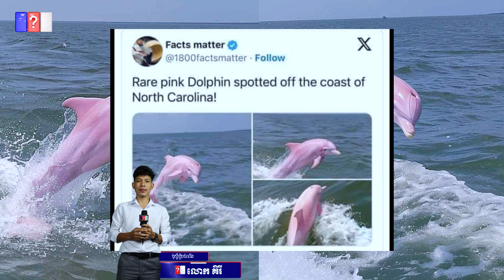ប្រទះឃើញត្រីដូហ្វីនពណ៌ផ្កាឈូក​ នៅសមុទ្រខេត្តព្រះសីហនុមែនឬមិនមែន? QCN, Khmer news.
ប្រទះឃើញត្រីដូហ្វីនពណ៌ផ្កាឈូក​ នៅសមុទ្រខេត្តព្រះសីហនុមែនឬមិនមែន?